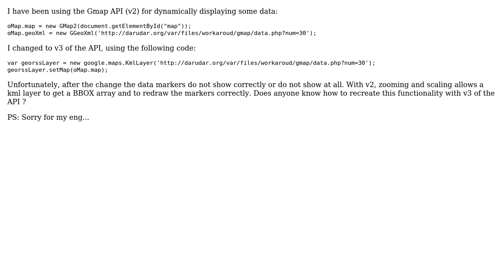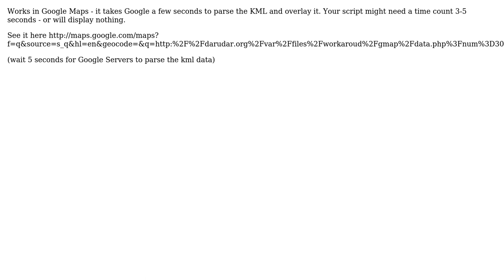GIS: Google Maps API v3 vs v2 (JavaScript): overlay problems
With thanks & praise to God, and with thanks to the many people who have made this project possible! | Content (except music & images) licensed under CC BY-SA | Music | Images & others | With thanks to user Mapperz user djq user brutto and the Stack Exchange Network Trademarks are property of their respective owners. You are responsible for your own actions.